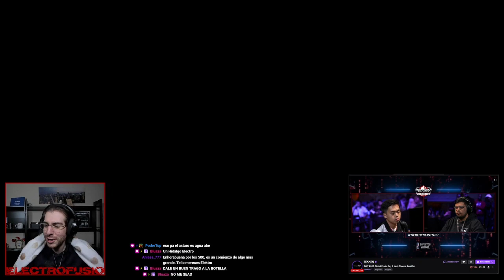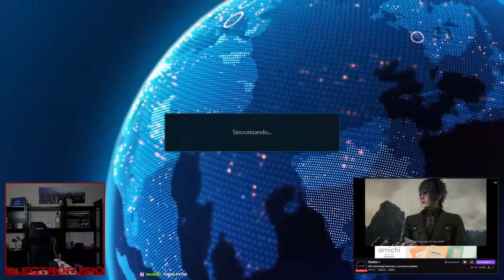The Art of Game Collecting: Building Your Dream Collection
Learn about the history of gaming hardware design, from iconic controllers and peripherals to the innovative technologies that have shaped the gaming experience.